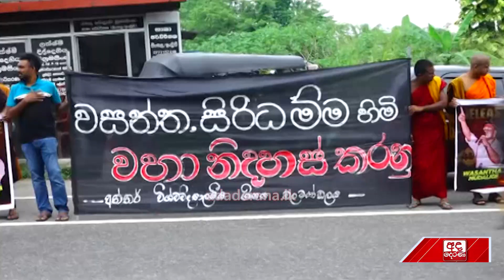"අරගලයට ජයවේවා...!" ඇප ලැබී යළි රිමාන්ඩ් වූ මුදලිගේ කළකට පසු කළ මුල්ම ප්‍රකාශය...